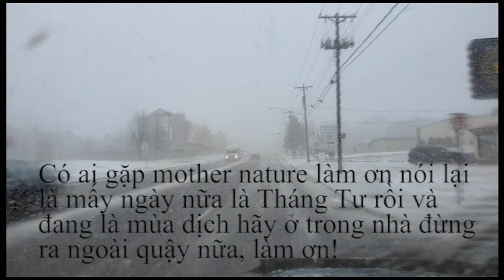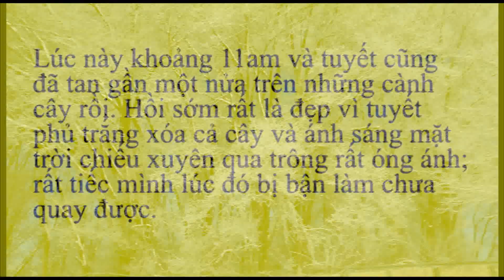Đi Dạo Mát March 21, 2020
Cho quý bạn xem thời tiết nơi đây mát cỡ nào mặc dù đã bước vô mùa Xuân rồi.